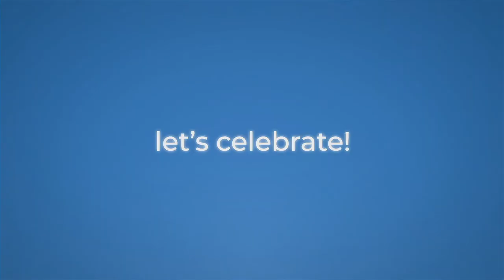Disruptive Technologies: 10 anni di Synesthesia con Paola Allamano [full version]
È possibile rappresentare i fenomeni atmosferici con un’immagine? Si possono sfruttare i circuiti di videosorveglianza stradale per fare previsione in questo ambito? La risposta è racchiusa nella parola chiave di questo capitolo: “Disruptive Technologies” che abbiamo esplorato in compagnia di Paola Allamano, co-fondatrice e CEO di WaterView.